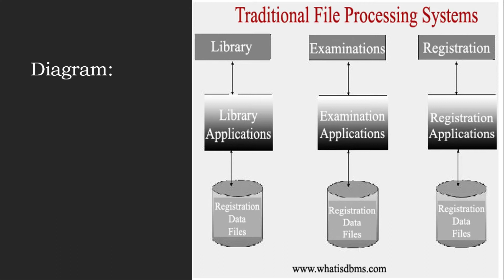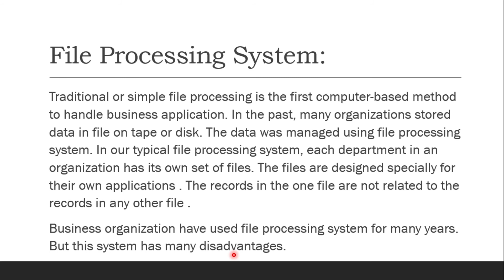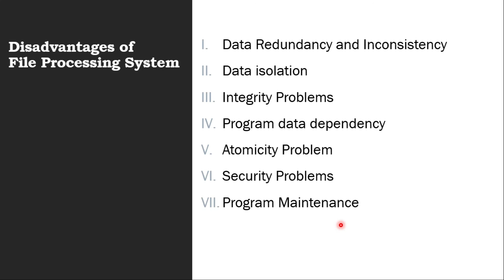Lect#3 File Processing System in database management system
In this lecture we will discuss what is file processing system in detail,